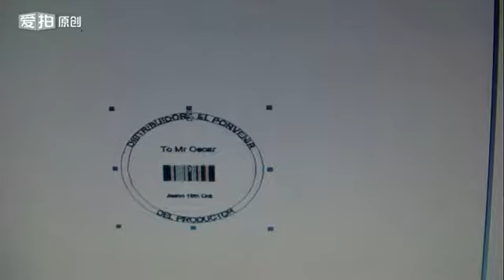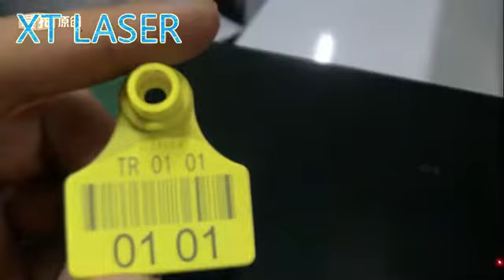laser marking machine marking ear tag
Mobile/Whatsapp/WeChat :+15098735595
Skype:amyzhang1321